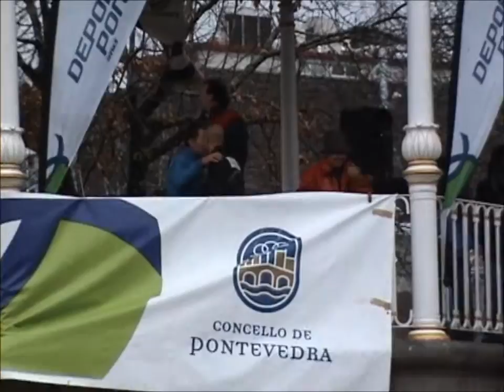SAN SILVESTRE PONTEVEDRA 2012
XXIV CARRERA POPULAR DE FIN DE AÑO 2012